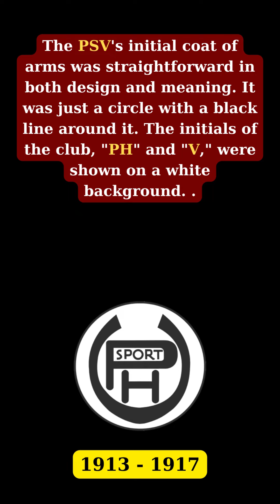PSV LOGO, Symbol, Meaning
PSV  LOGO
Playlist Logo